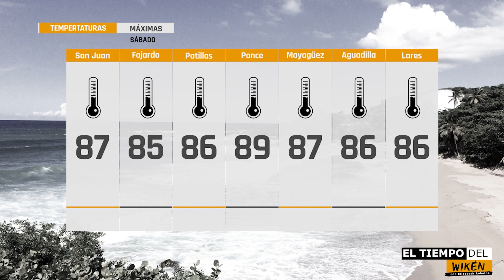El tiempo del wikén: 13-14 de noviembre de 2021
MUCHO VIENTO Y LLUVIAS DISPERSAS ESTE FIN DE SEMANA- Tendremos mucha humedad y condiciones marítimas peligrosas. La meteoróloga Elizabeth Robaina comparte los detalles.